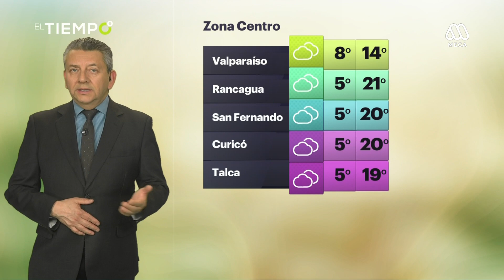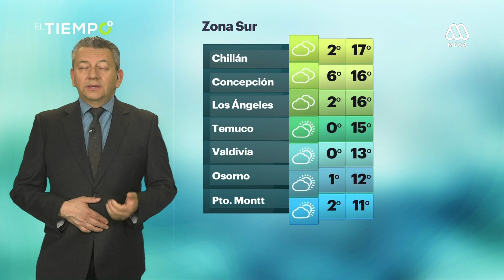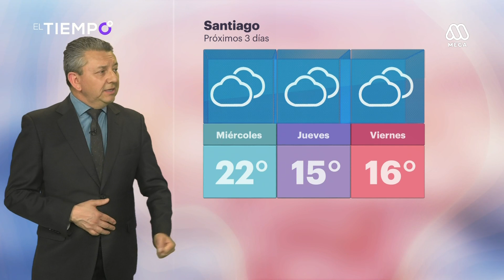Revisa el pronóstico del tiempo para este miércoles 4 de septiembre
Jaime Leyton entrega su informe de las condiciones climáticas que se registrarán en todas las regiones de Chile.